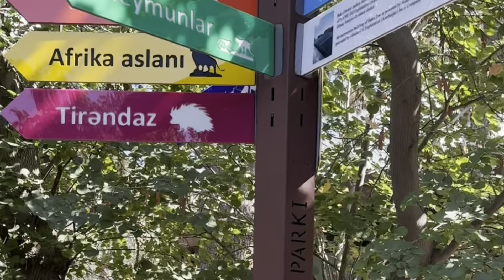Baku | mil gaya zoo | Baki zooloji parki | Azerbaycan